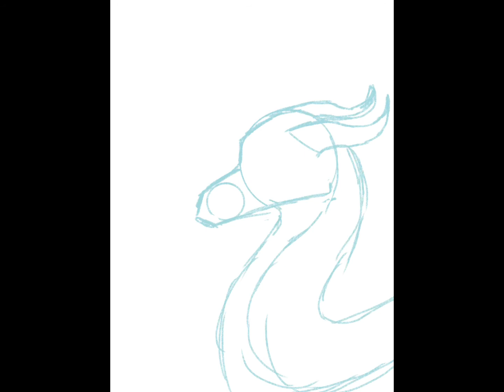Speed paint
I had so much fun drawing these on my live!